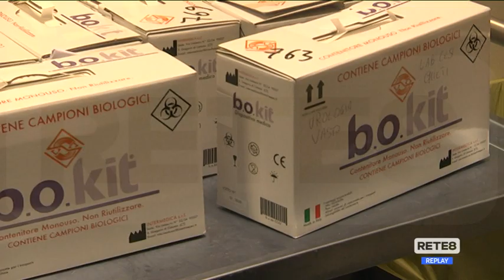Covid - L'importanza del sequenziamento